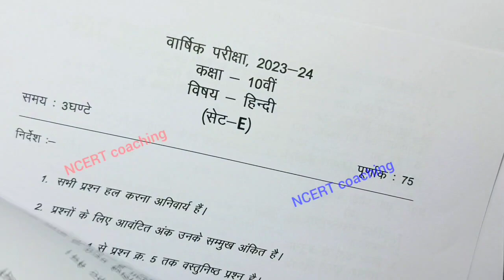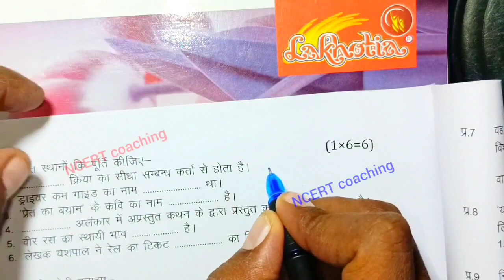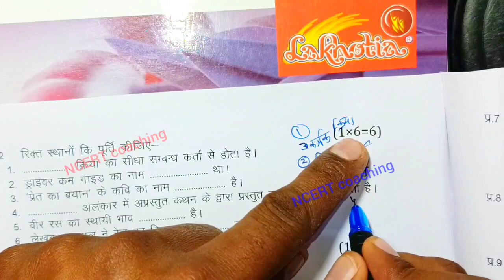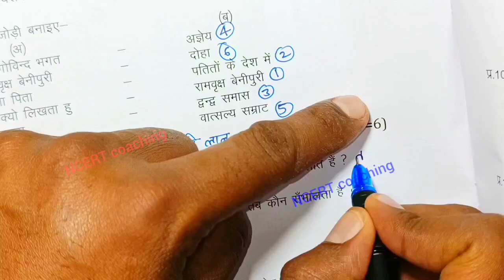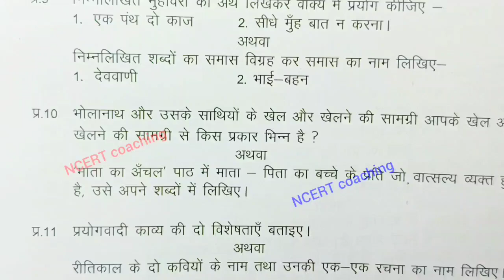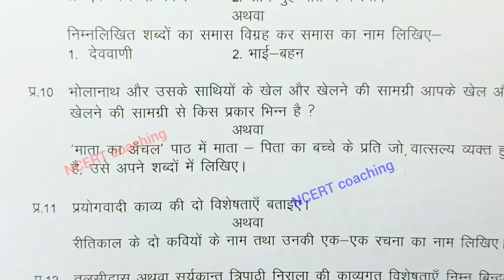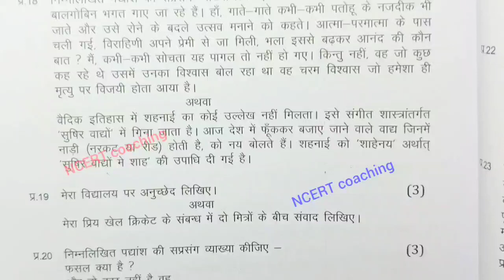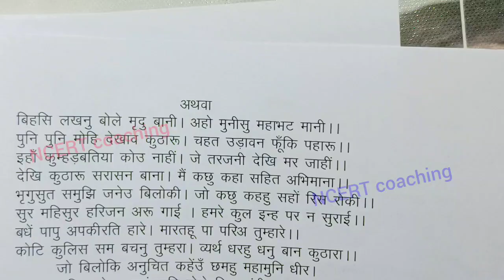class 10th hindi varshik paper 2024 / कक्षा 10 हिंदी पेपर 2024 वार्षिक / varshik paper 2024 hindi